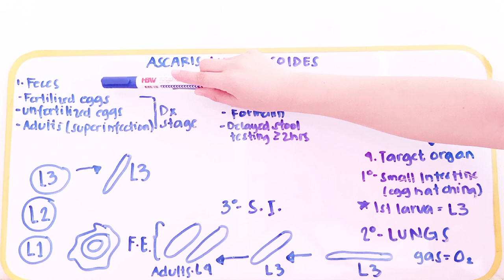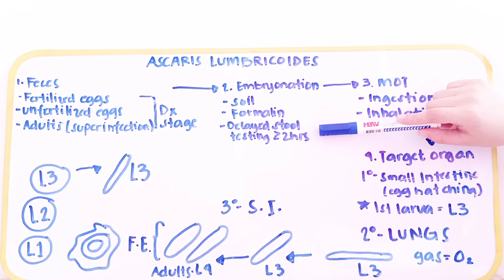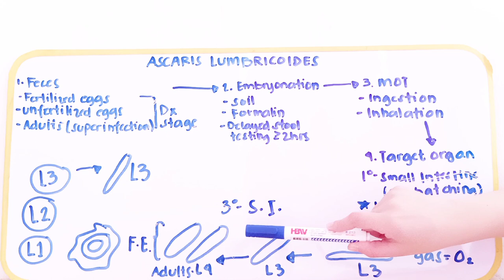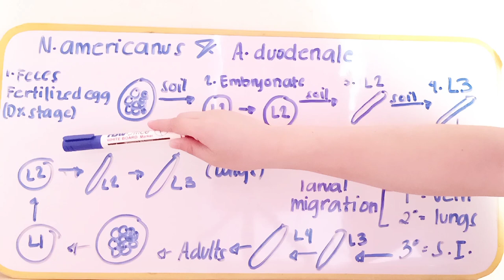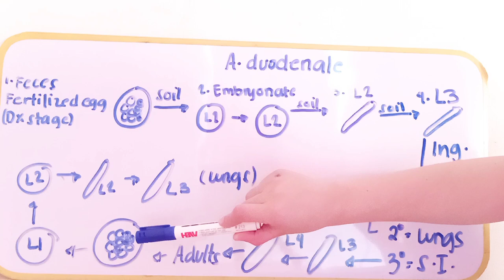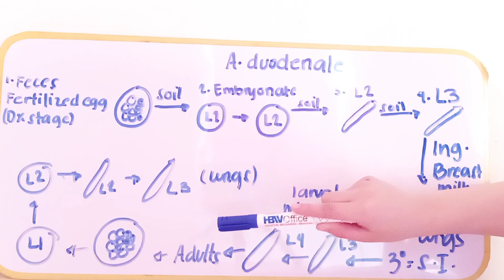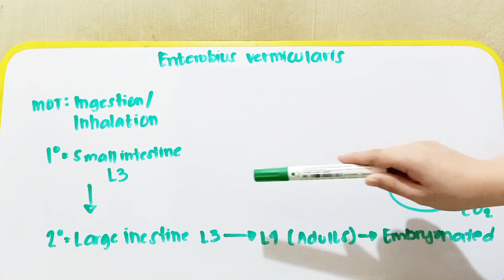LIFE CYCLE OF PARASITES [Part 2]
This is it! The life cycle of parasites part 2!✨

In this video, I explained the life cycle of:
•Ascaris lumbricoides
•Hookworms:
✓ Necator americanus
✓ Ancylostoma duodenale
✓ Ancylostoma caninum
✓ Ancylostoma braziliense
•Trichuris trichiura
•Enterobius vermicularis

The part 3 and last video will be uploaded next week.

~Optimism is the faith that leads to achievement~

GO FUTURE RMT!